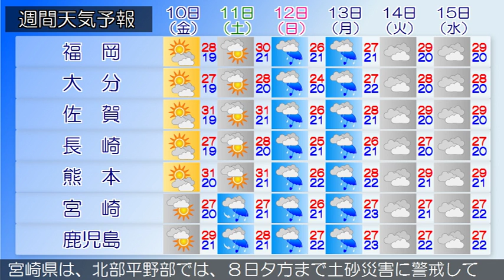2016/06/08 九州地方の天気予報 夕